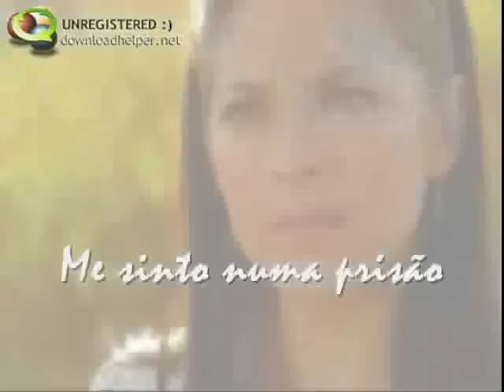Alves Junior Declama Meu Erro - My Mystake Pholhas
É editado e publicado com o único propósito de entreter o compartilhamento, e apreciar os seus artistas.
Nenhuma intenção de usufruto ou obter algum benefício com isso.
Meu Erro
Vivi algum tempo atrás num lugar onde conheci uma garota linda
Fui seu primeiro namorado foi inesquecível
Mais o tempo passou cada um seguiu seu caminho,deixei fugir da minha vida
o meu primeiro amor.
Esse tempo todo ela viveu e vive em mim,é parte de mim,deixa la ir esse foi o meu erro.
Me sinto numa prisão,longe dessa garota
jamais esqueci essa garota faceira que é o meu grande amor!!!
Alves Junior